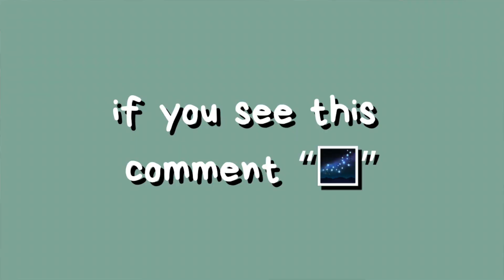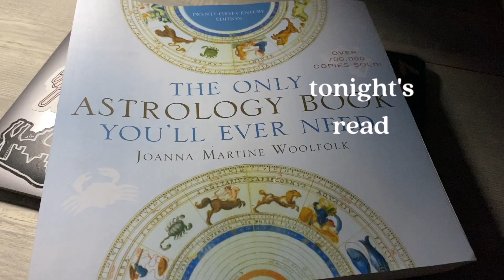my realistic NIGHT ROUTINE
heyyy!! todays video I’m taking you through my realistic night routine! it may be at odd hours, but it’s healthy. I shower, relax, clean, and all that!
I hope everyone is doing well and ily 🫶🏼🫶🏼

I make personalized cold cups, Starbucks and plain, and I also sell a few Harry Styles stickers!

music used
some by me, but the ones that aren’t by me…

tags(ignore)